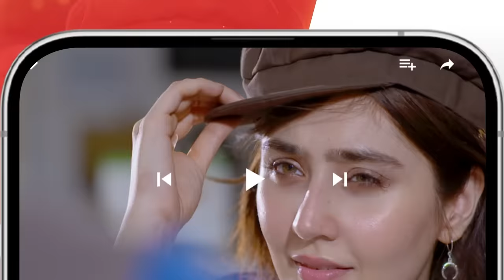Rah e Junoon - Teaser Ep 13 - 25 Jan 24, Happilac Paints, Nisa Collagen Booster & Mothercare, HUM TV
Digitally Associated By Mothecare

CAST :
Danish Taimoor
Komal Meer
Saba Faisal
Mehmood Aslam
Hiba Ali
Zain Afzal
Ali Tahir
Sabahat Adil
Hurriya Mansoor
Agha Talal
Farida Shabbir
Shahvaar Ali Khan
Durre Nayab
Huma Tahir